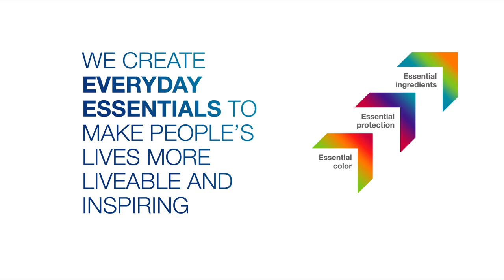AkzoNobel Fast Track Management Program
Go further, faster, with AkzoNobel. Apply now to our Fast Track Management Program

At AkzoNobel, we create everyday essentials to make people’s lives more liveable and inspiring. We believe the growth of our people ensures growth in our business.

We're committed to investing in futures and making ideas go far – developing, sharing and using everyone's personal strengths to win as a team.

We are looking for talented, ambitious young professionals (3-5 years work experience, with a Master’s degree) to join our Fast Track Management Program.

Do you have what it takes?